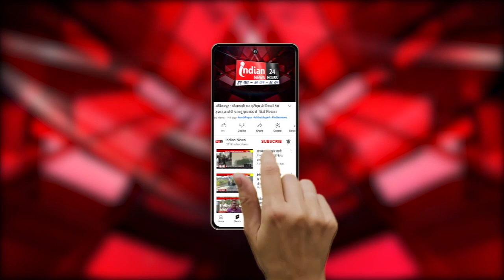बुरहानपुर : खरीदी केंद्रों में नहीं पहुंच रहे किसान